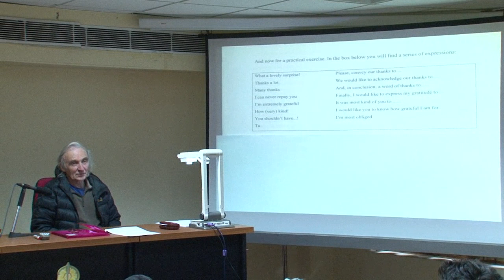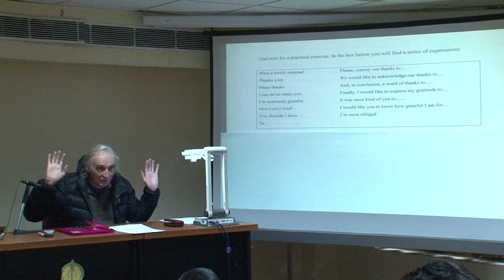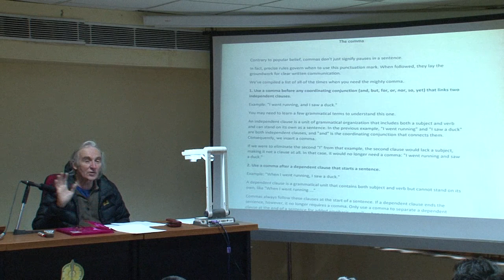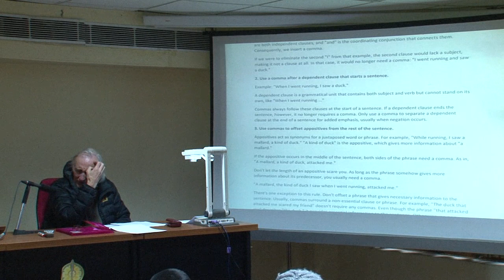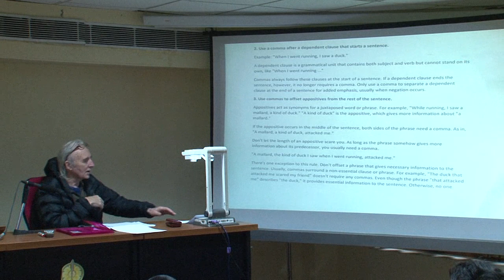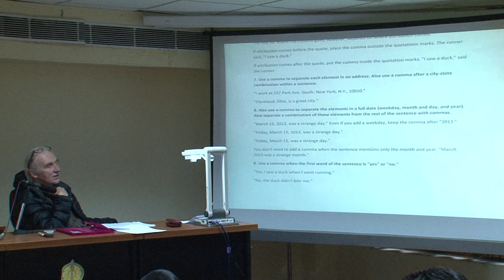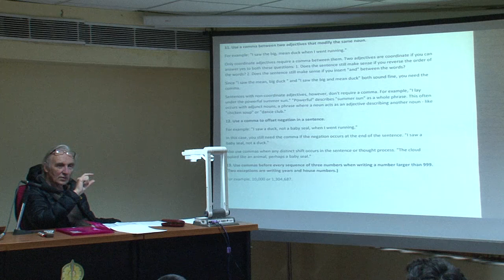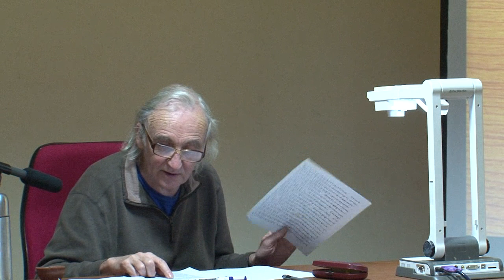Workshop on Translation Methodology -5